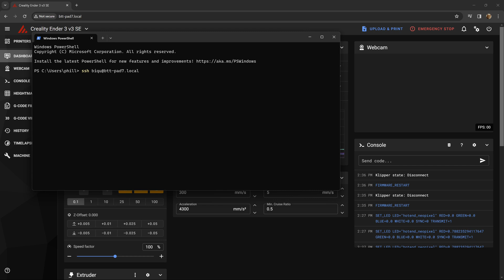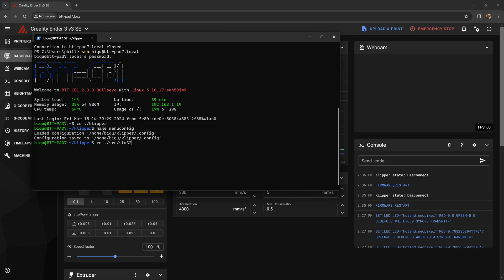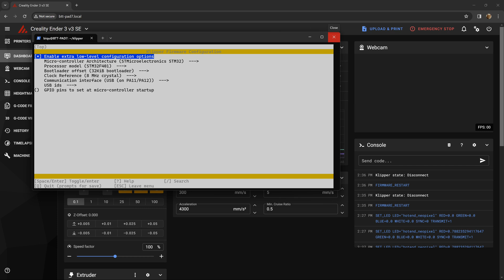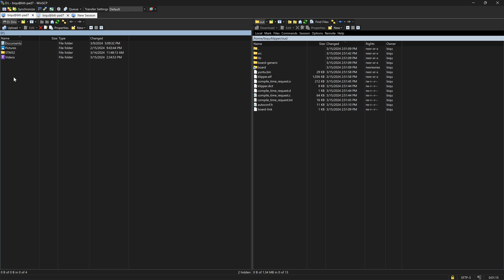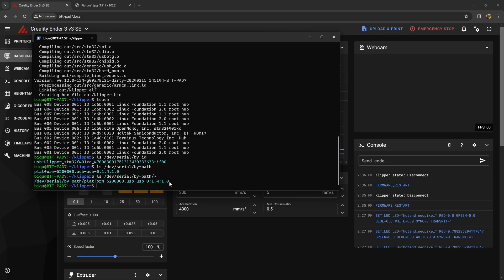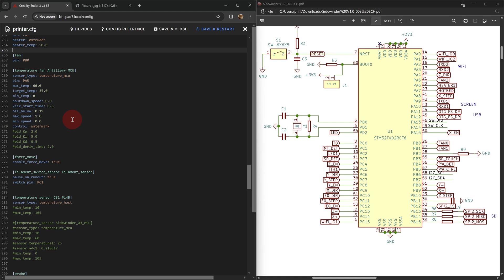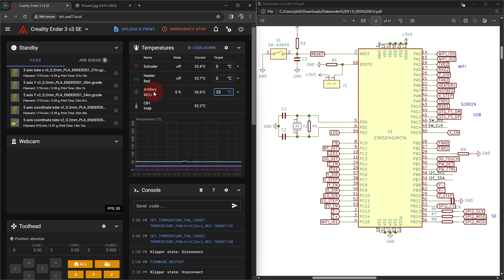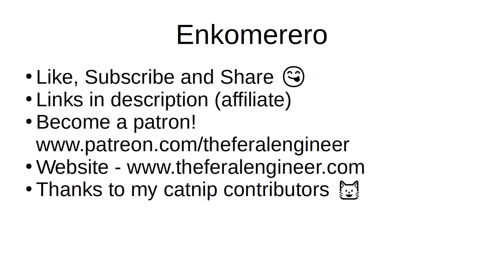WORLD PREMIERE! Installing Klipper on the Artillery Sidewinder X3 Plus (and Pro) the easy way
No USB cables, no DFU mode, no shorting jumpers to boot pins. A simple change, a make menuconfig and you can flash Klipper just as simple as any other printer 😺

*BE AWARE* - Recent findings show that flashing this way is only applicable to machines that came with V1.29 flashed from the factory. There is a different .hex bootloader for the 1.29 firmware which allows Klipper to be installed. If you do not have V1.29 factory installed (or if you installed V1.29 yourself), this method will not work.